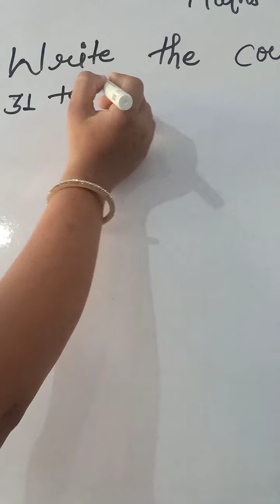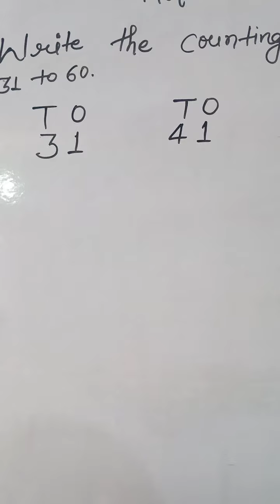Contact form 31to60(practice work)